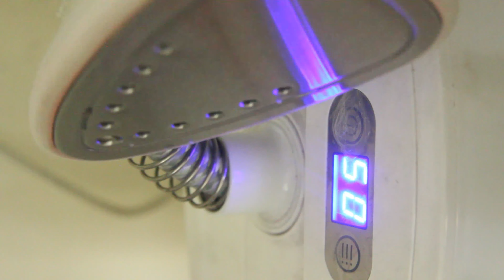REPAIR A CLOGGING STEAM IRON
SỬA BÀN ỦI HƠI NƯỚC BỊ NGHẸT